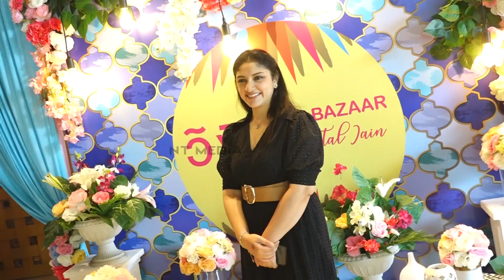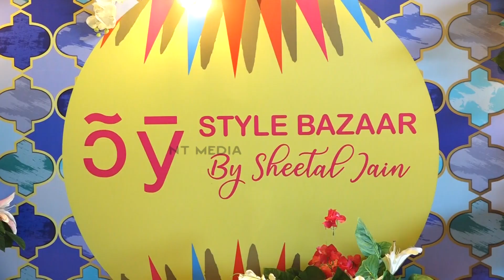Style Bazaar | Sheetal Jain's Designer & Fashion Expo inaugurated by Master Chef Aruna at Chennai